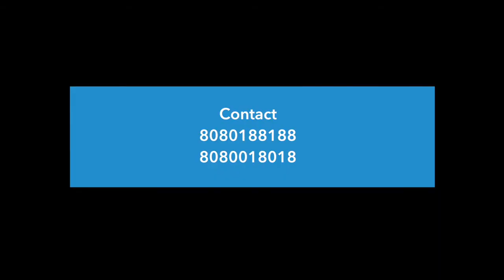SHOWREEL OF INDIAN IDOL FAME SOHINI MISHRA